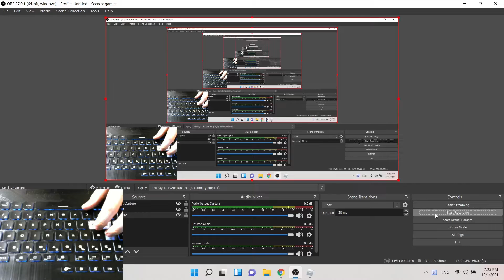funky friday 75k misses (world record? idk)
thanks to Takuan Harrington to point out this for me
too bad i beaten his record now 🤡